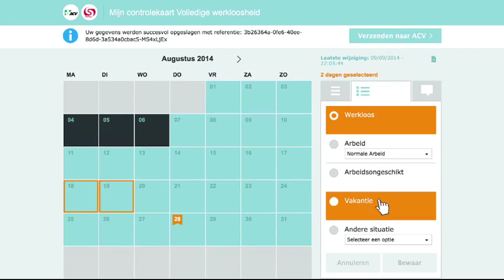online stempelen via ACV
“Ik heb mijn stempelkaart van de maand september voor het eerst via het internet ingevuld en naar het ACV doorgestuurd. Ik kreeg van het ACV een bericht op 1 oktober dat mijn werkloosheidsvergoeding gestort is”, vertelt Arlette.

Arlette vult als volledig werkloze haar controlekaart C3 in via het internet. Het is een extra service voor werkzoekenden. Via de elektronische C3 kan je sneller je betaling ontvangen. In tegenstelling met de papieren controlekaart, kan de elektronische controlekaart niet verloren gaan. Je moet je ook niet meer verplaatsen om de kaart af te halen of binnen te brengen.
Als je er voor kiest om nog deze maand over te schakelen op online stempelen, kan je op het ACV-dienstencentrum een gratis kaartlezer afhalen (zolang er voorraad is). Je moet een kaartlezer aansluiten op je computer om via je elektronische identiteitskaart  (eID) online te kunnen stempelen.

Alle informatie over online stempelen, vind je op (met extra instructiefilmpjes)